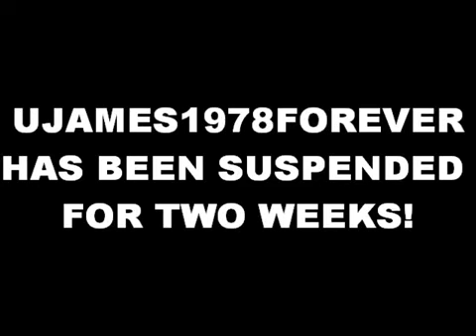Ujames1978Forever Suspended For Two Weeks!!! [Please Spread The Word!!!]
Original Description,

My Laptop's still fried and I'm too sick to do anything much about it.